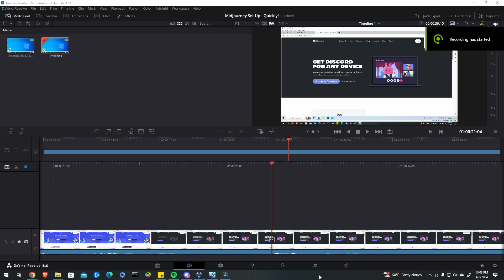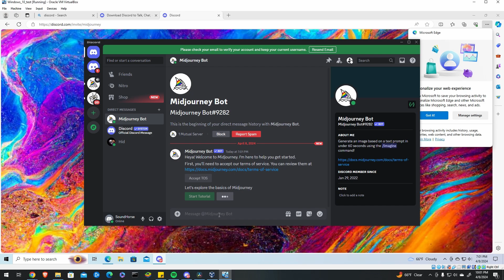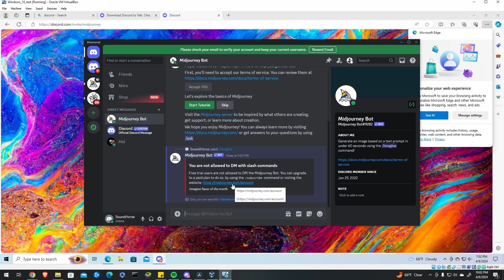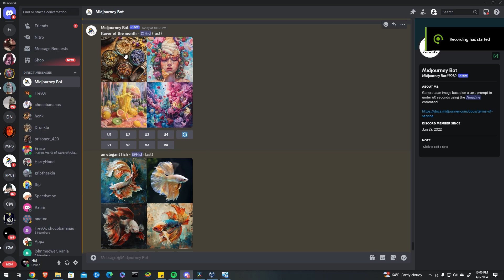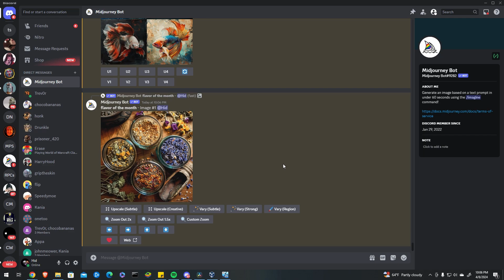How to Fully Set Up & Install Midjourney From Scratch - Quickly!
How to set up MidJourney on Discord, set up the billing, and make your first prompt.

0:00 - Introduction to setting up Mid Journey
0:10 - Downloading and installing Discord
0:50 - Registering and logging into Discord
1:20 - Joining the Mid Journey channel on Discord
2:00 - Using the Mid Journey bot and creating images
3:10 - Setting up a Mid Journey account and subscription
4:00 - Generating and viewing images with Mid Journey
5:00 - Conclusion and additional resources